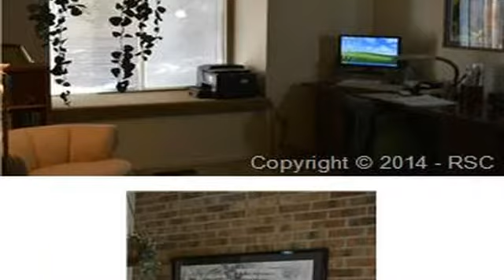5010 Sunsuite Trail Colorado Springs CO 80917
Wow!  Ideal Location in Immaculate Condition...One level living for ease of enjoyment, end unit with added natural light, interior location & adjacent garage -- it doesn't get much better than this... Walk onto the tiled entry & into the beautiful living room with it's large, new windows, charming brick fireplace & lots of natural light -- Efficient kitchen w/new flooring, pantry and eating bar opens up to the living room w/charming brick fireplace for ease of entertainment...See Important Supplemental Remarks... To view the property at 5010 Sunsuite Trail Colorado Springs CO 80917